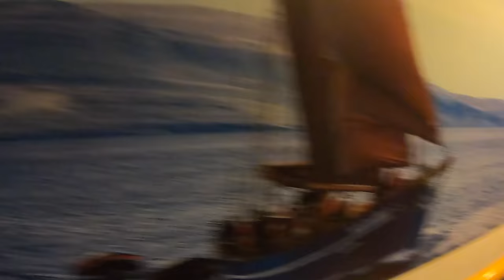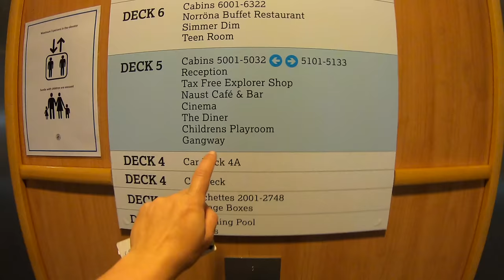Passing the remote FAROE ISLANDS [S3 - Eps. 5]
This is day 2 onboard the ship on my way to Iceland. This is the first time I have a glance at the remote Faroe Islands - what a stunning place. I would definitely like to go back there some day and explore those islands, but right now, I am staying onboard to get to Iceland. I am almost there and cannot wait to get off board!!